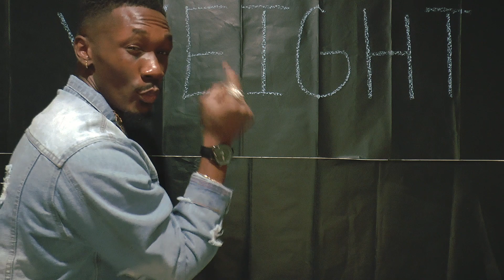Dead Weight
I'm so happy to upload this video. I'm grateful for what God has done in my life. I'm so happy that God is elevating me and my family to the next level and I want to show you how it is happening in my life. I pray you have a blessed day love you guys!